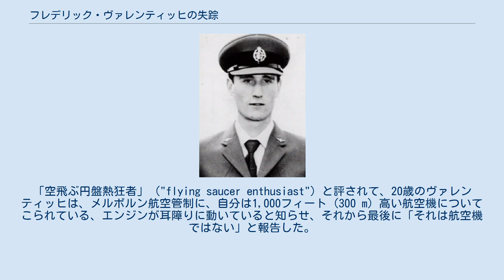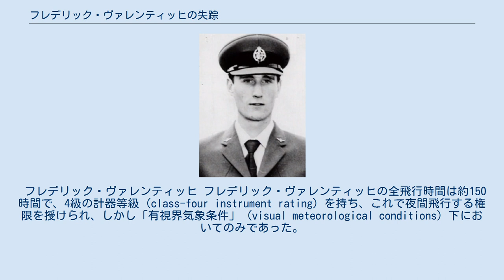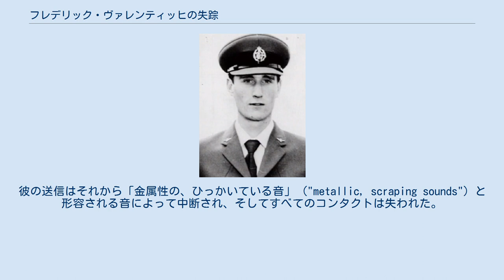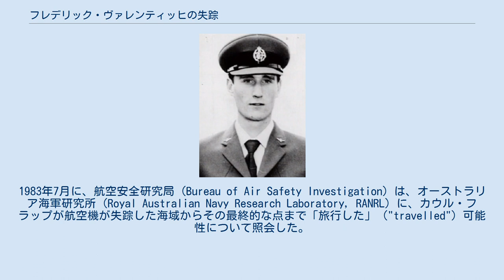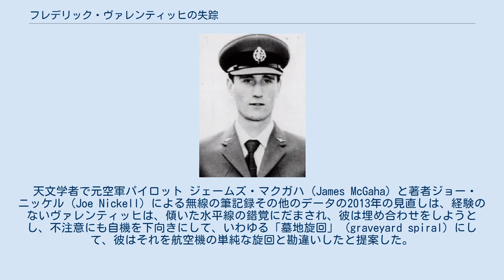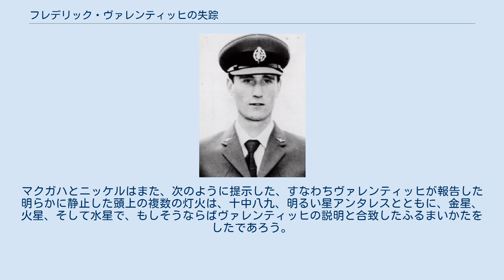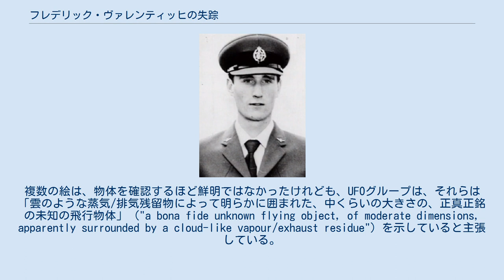フレデリック・ヴァレンティッヒの失踪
フレデリック・ヴァレンティッヒの失踪（フレデリック・ヴァレンティッヒのしっそう）は、1978年に起きたオーストラリアのパイロットであるフレデリック・ヴァレンティッヒ (Frederick Valentich) の失踪事件について述べる。
彼は、1978年10月21日土曜日の晩、バス海峡上空を125マイル (201 km) の訓練飛行中に行方不明になった。
「空飛ぶ円盤熱狂者」 ("flying saucer enthusiast") と評されて、20歳のヴァレンティッヒは、メルボルン航空管制に、自分は1,000フィート (300 m) 高い航空機についてこられている、エンジンが耳障りに動いていると知らせ、それから最後に「それは航空機ではない」と報告した。
 しかしながら、AP通信の報告によれば、運輸省はヴァレンティッヒの失踪の背後にUFOがあることに対して懐疑的で、その公務員の一部は、「ヴァレンティッヒは方向感覚を失い、ひっくり返って飛行しながら、自身の灯火が水に反射するのを、あるいは近くの島の光を、見た」 ("Valentich became disorientated and saw his own lights reflected in the water, or lights from a nearby island, while flying upside down") と推測した。
 フレデリック・ヴァレンティッヒ フレデリック・ヴァレンティッヒの全飛行時間は約150時間で、4級の計器等級 (class-four instrument rating) を持ち、これで夜間飛行する権限を授けられ、しかし「有視界気象条件」 (visual meteorological conditions) 下においてのみであった。
 ヴァレンティッヒは、2回、オーストラリア空軍 (Royal Australian Air Force, RAAF) に志願したが、十分な教育資格のために拒否された。
彼は航空訓練団 (Air Training Corps) のメンバーで、航空で経歴を持とうと決めていた。
ヴァレンティッヒは商業パイロットになるために非常勤で勉強したが、達成記録は悪く、2回にわたって5つの資格試験科目をすべて落とし、つい前月にもさらに3つの試験資格科目を落としていた。
 さらにヴァレンティッヒはインシデントに巻き込まれていた、たとえば、シドニーの管制空域に迷いこみ、そのために警告を受け、そして2回、故意に雲の中に飛び込み、そのために刑事訴追が考慮された。
また父親のグイドー (Guido) によれば、ヴァレンティッヒは、UFOの存在を熱烈に信じ、彼らに襲われることを心配していた。
 ヴァレンティッヒは、午後7時6分にメルボルン航空管制に無線で「4,500フィート (1,400 m) で未確認の航空機がついてきている」と報告し、メルボルン航空管制からはその高度で知られた飛行機はないと告げられた。
 ヴァレンティッヒは「大きな未知の航空機が4つの明るい着陸灯に照らされているように見える」と言った。
彼はその型を確認できなかったが、それは頭上約1,000フィート (300 m) を通過し、高速で移動していると言った。
ヴァレンティッヒはそれから、航空機は東から接近しつつあると報告し、相手のパイロットはわざと自分をもてあそんでいるかもしれないと言った。
 さらにヴァレンティッヒは、航空機は頭上で「旋回し」 ("orbiting") ていて、光沢のある金属表面をしていると言った。
ヴァレンティッヒは、エンジンの不調を経験しつつあると報告した。
その航空機を確認するように頼まれて、ヴァレンティッヒは無線で「航空機ではない」 ("It isn't an aircraft") と言った。
彼の送信はそれから「金属性の、ひっかいている音」 ("metallic, scraping sounds") と形容される音によって中断され、そしてすべてのコンタクトは失われた。
 海と空の捜索は、外洋船、オーストラリア空軍ロッキードP-3にくわえ、8機の民間機で行なわれた。
捜索は、1000平方マイルにわたった。
捜索の努力は1978年10月25日に終わった。
 ヴァレンティッヒの失...